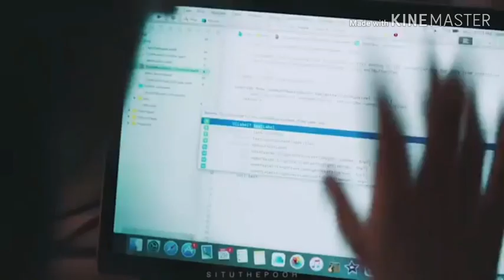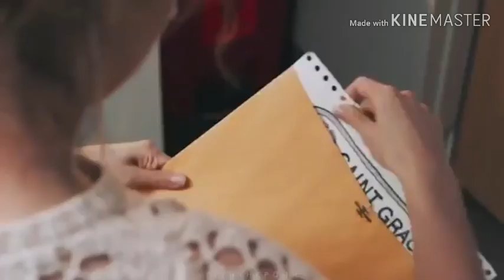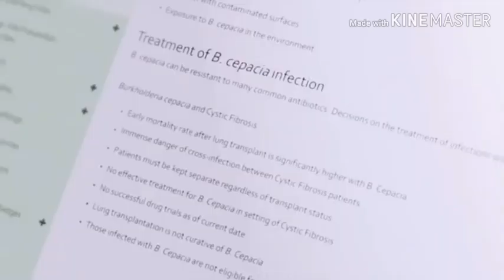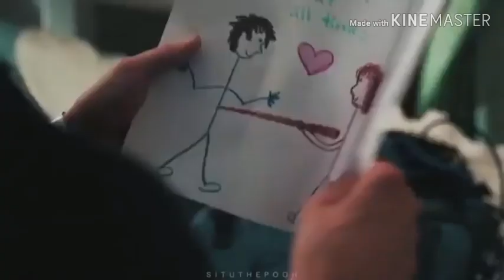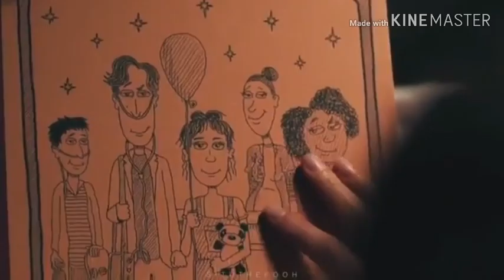Five Feet Apart Tribute - Stella & Will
Made this for a special someone. Was supposed to be a happy video but life isn't always smiles so prepare for some tears too.
Five Feet Apart Tribute Video